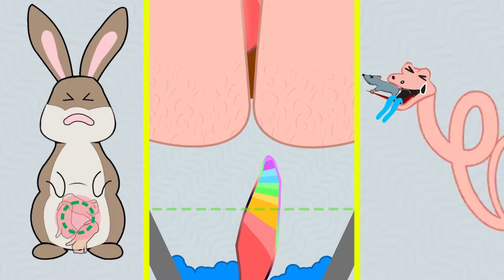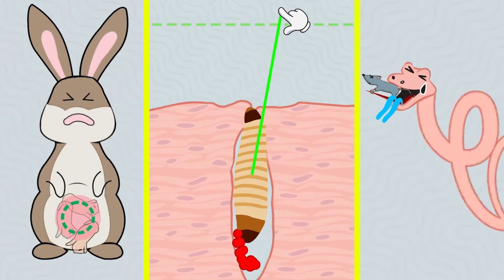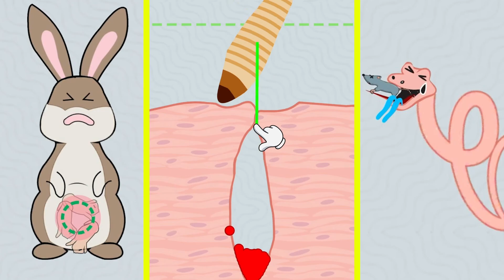MAX LEVEL MOUTH in Brain Help Us | All Levels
MAX LEVEL MOUTH in Brain Help Us (All Levels passed)! Gameplay on iOS, Android. New Brain Help Us Puzzle Game 2024.
Brain Help Us All Levels - Top Free Mobile Best Games on iOS iPhone / Android 2024 Video.

Here uploads daily a compilation of fun game videos. You can find a lot of videos about the best games on the most popular mobile phones (iOS and Android).
If you enjoyed my video please Like 👍👍👍👍👍👍👍👍👍